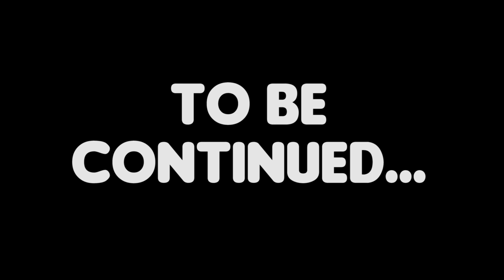I Guess They Just Like Creepy Things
CREDITS
Pfp: poyopuyopiyo
Model & emotes: meirritory
Smol model: Ambxrry
Logo: bitternessweet
Stinger: yureta
Thumbnail: ItIsMoss